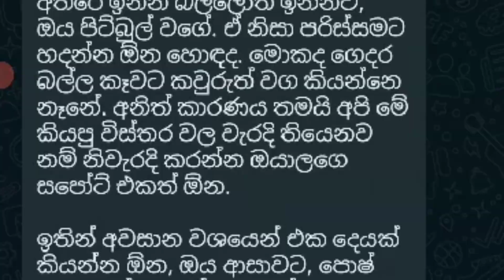Dogs price in sri lanka | Best 10 Dog Breeds In sri lanka | New dog price 2023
Feeling at home?  Top 10 breeds of dogs to be bred in Sri Lanka.

 Dogs are not really like cats.  I was petted when I was little, but after growing up, I don't care.  Although they are beasts, they know better than humans.  And even if they give you one meal, they will remember it until they die.  And that's how, no matter what Dipankara comes, he will be welcomed home with a soft whimper.  It doesn't need much, where is the only animal who listens as if he understands even if he says something sad.

 Because of that, from that day till now, Bauna has been able to win the 'Man's Best Friend' award.

 So we thought to talk a little about our 'dog' club, which has maintained an unbreakable bond since then.  Because it is the only animal that combines both human security and cuteness.  The thing is that nowadays, more than the love, kindness and protection received from husbands, it is their beauty and caste that has been given greater value.  In short, baboons are sold for hundreds of thousands of rupees.  Not only that, the daily cost of some baboons is Rs.  More than 500.

 Unfortunately, many people love this subject of dogs, but they don't know how to find a suitable one for our country.  That's why we thought to tell you a few things that are good for our country as well as for our homes.  Those who are about to bring a new baby can also get an idea.

 But remember one thing.  In the list of 'dogs' we mentioned, there are dogs that are among the 10 fiercest dogs in the world, like that pit bull.  So it is better to be careful.  Because no one is responsible for eating the dog at home.  The other thing is that if there are mistakes in the details we have mentioned, we need your support to correct them.

 So, in the end, I want to say one thing, it's not like you made dogs for your passion and posh, if you can, adopt a poor person on the street.  If it's messed up like that, it doesn't matter if you get it fixed from a place like Embark.  Because when you go, you have to take the posh, not the demand.  Thank you...

This video contains 10 types of dogs.  The names are given below

1. German Shepherd
 1. ජර්මන් ෂෙපර්ඩ්

2. Bullmastiff
2. බුල්මාස්ටිෆ්

3. Golden Retriever
3. ගෝල්ඩන් රිට්‍රීවර්

4. Rottweiler
රොට්වයලර්

5. Doberman Pinscher
5. ඩොබර්මන් පින්ෂර්

6. Labrador
6. ලැබ්රඩෝ

7. Pitbull
7. පිට්බුල්

8. Great Dane
ග්‍රෙඩ් ඩේන්

9. Boxer
9. බොක්සර්

10. Ridgeback
10. රිජ්බැක්

Dogs price in Sri Lanka
Dogs in sri lanka
Sri lanka dogs
Dog price in sri lanka
Sri lanka dog sale
Popular dog in sri lanka
සුරතල් බල්ලන්
dog price sinhala
Dogs for sale
dogs price 2023
true Price For Best 25 Dogs
ලංකාවේ ඇති කරන්න පුලුවන් ලේසිම බල්ලන්
ballan